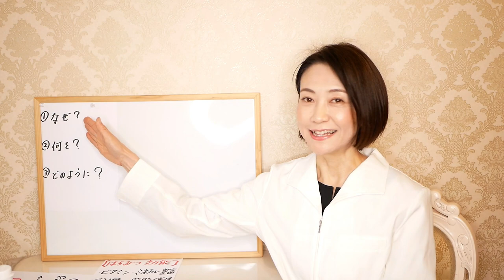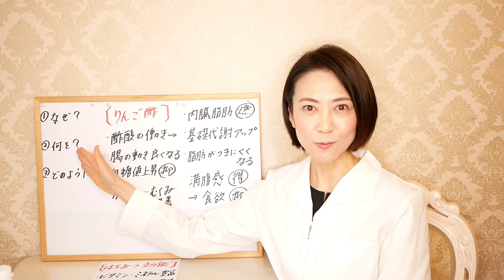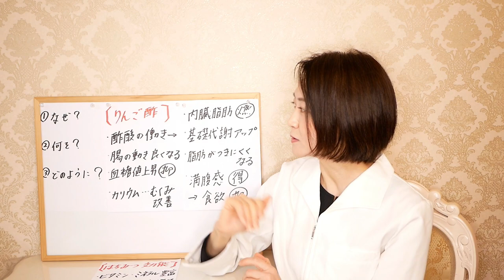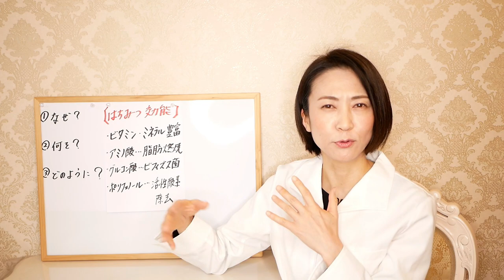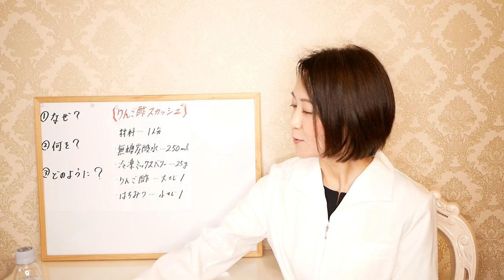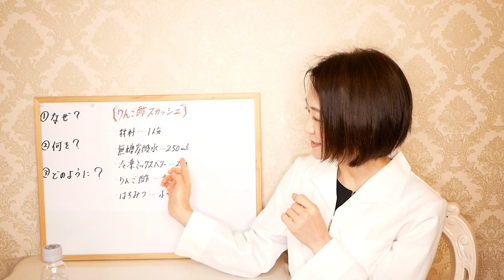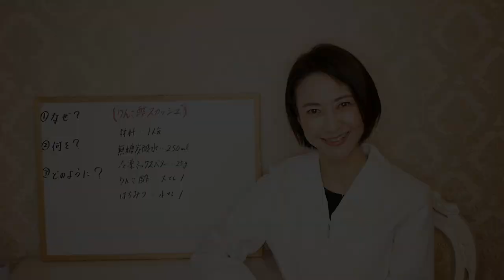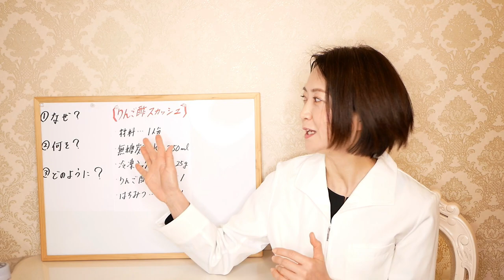【痩せる】りんご酢ダイエットの効果的なレシピをご紹介します！作り方、飲む量、タイミングも解説します【腸活ダイエット】